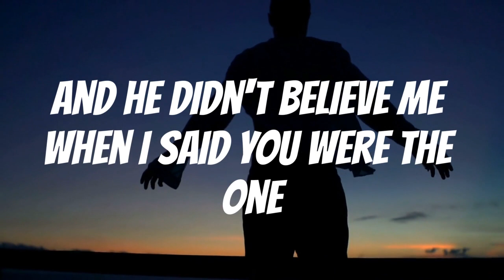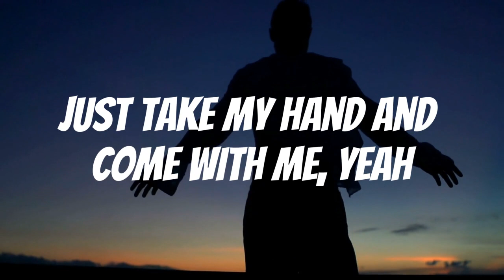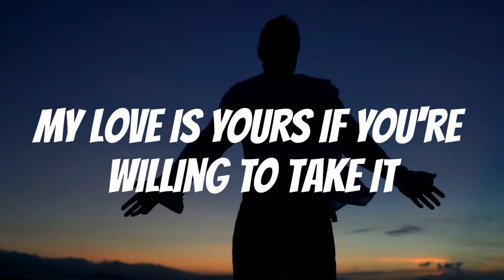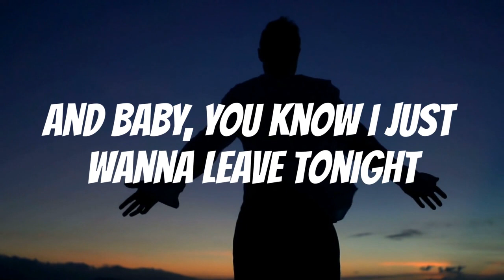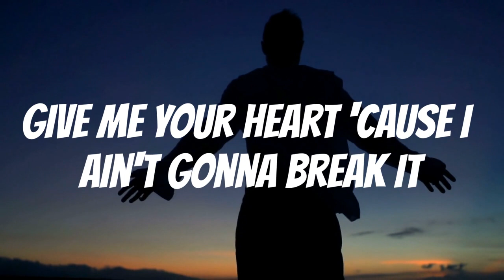Eastside by Benny Blanco, Halsey and Khalid (Lyrics)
Please press that LIKE button!

Lyrics

Uh
Yeah, yeah

Drive down to the coast, jump in the sea

Half our friends are now our enemies

Singing